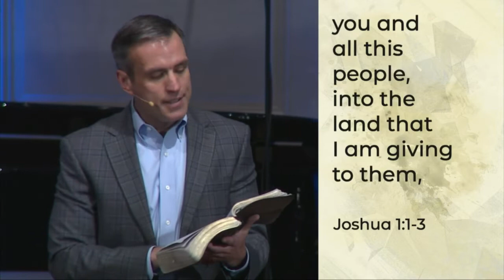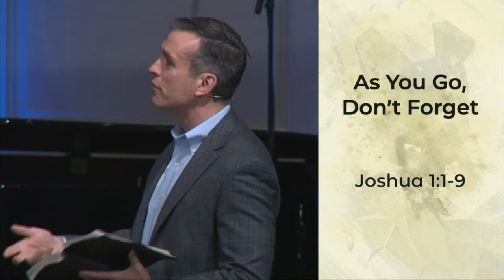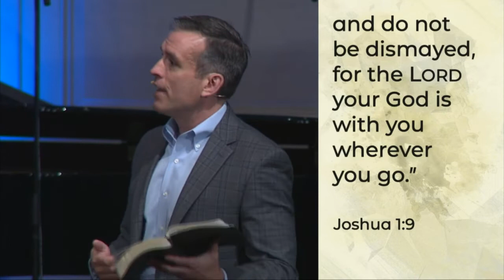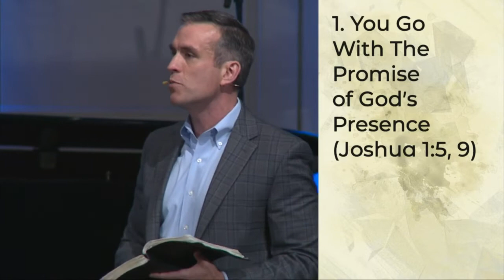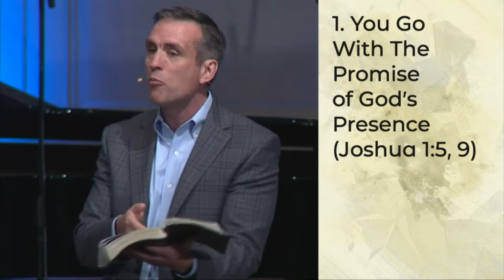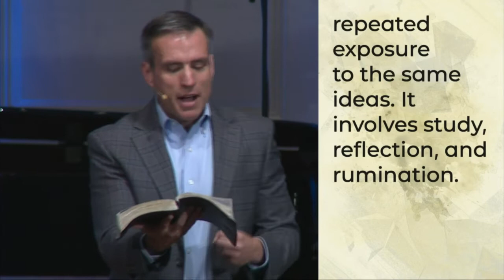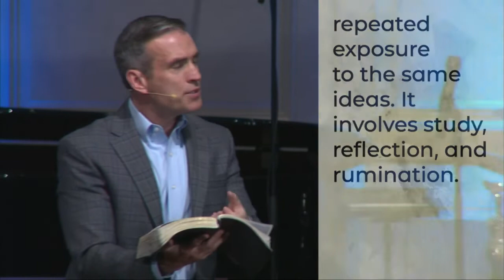Senior Sunday (2022): As You Go, Don't Forget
Dr. David Eldridge, from Joshua 1